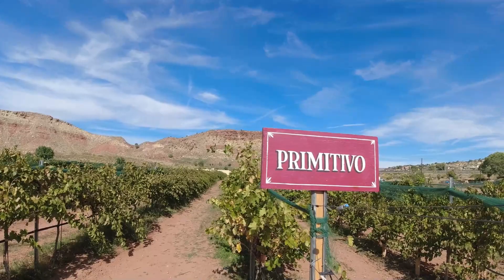A Wine Lover’s Dream: Zion Vineyards Harvest Host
In this video, we share our short stay at the Zion Vineyards Harvest Host, a beautiful and peaceful RV site surrounded by grapevines and nice views. We also show you the vineyard and wine-tasting room.